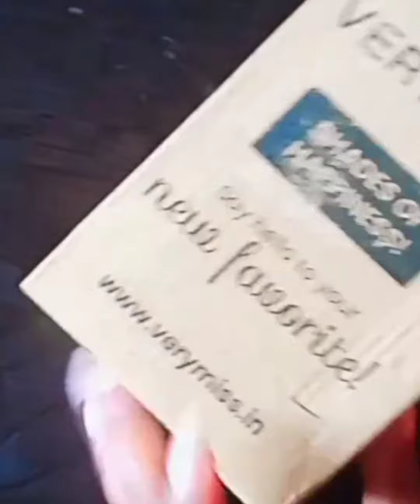online shopping very Miss product....